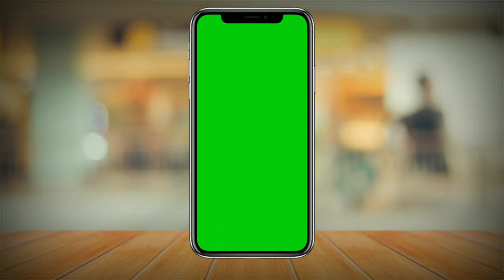iphone 12 || green screen mobile frame no copyright 🔥🔥🔥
💁🏻‍♂My Information
Name : Shohan Bin Shorab
From: Bangladesh 🇧🇩
Current City